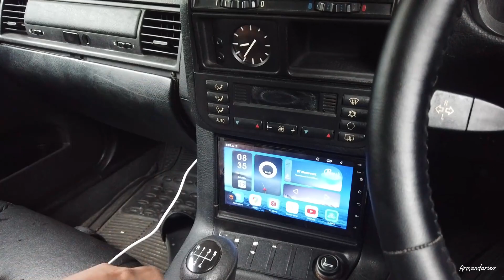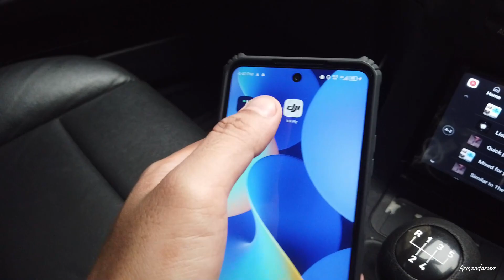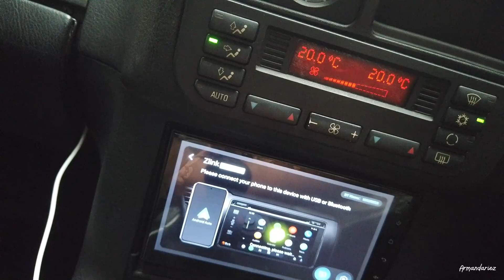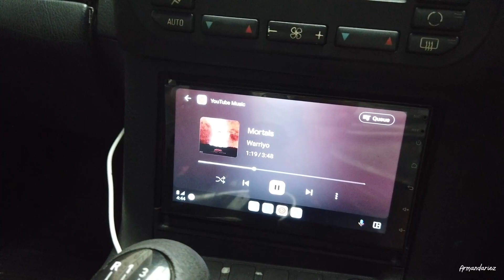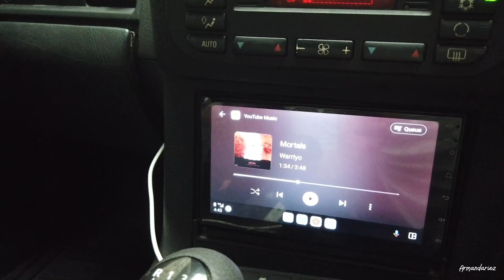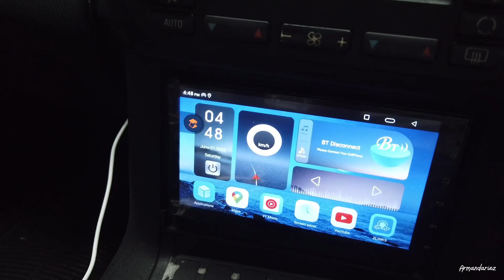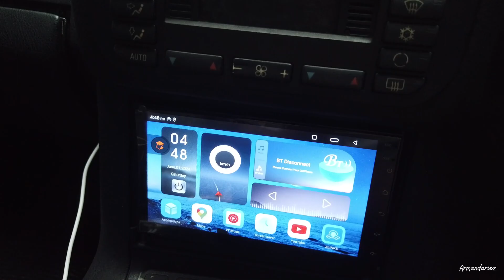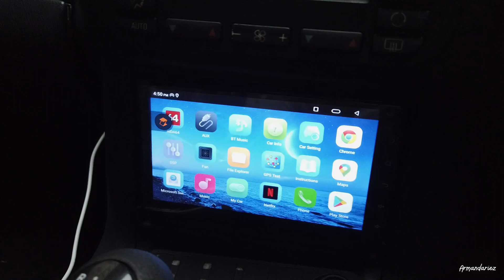Setting Audio E36 Di Serpong Audio Tuning!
Jangan ragu buat nanya di komen / DM IG gue, pasti gue respon kok :D